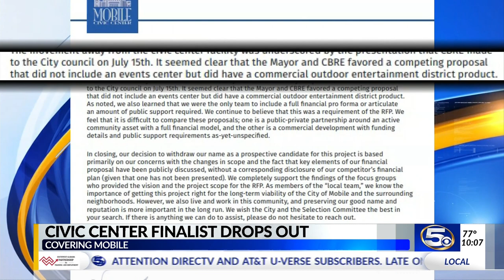VIDEO: Mobile Civic Center Finalist Drops Out